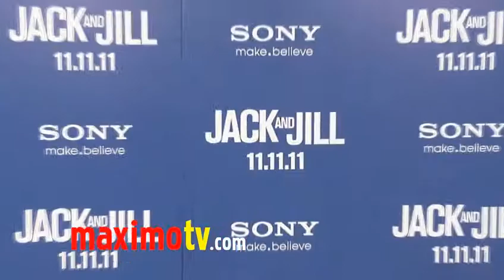Amber Lancaster GORGEOUS at "Jack and Jill" Premiere Red Carpet ARRIVALS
Amber Lancaster at "Jack and Jill" premiere red carpet arrivals at Regency Village Theatre in Westwood, Ca USA November 6, 2011